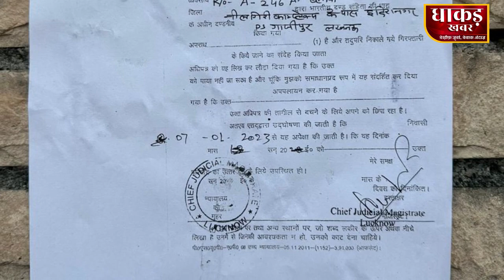भदोरिया को Gorakhpur ka दामाद बताने se क्या action नहीं लेगी Yogi की Police ?